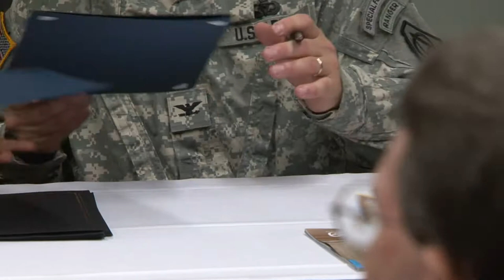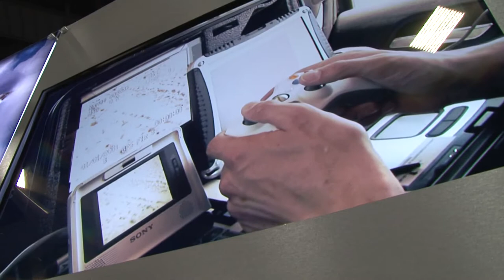Unmanned Aircraft Agreement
Middle Tennessee State University and the US Army have entered into an agreement to share training and resources in the use of drone aircraft technology. The signing took place in Washington, D.C., at the annual gathering of the Association for Unmanned Vehicle Systems International.

The Army is partnering with MTSU to turn university-level research and development into technology applicable to UAS. As part of the exchange, the Army pledged to support MTSU's UAS educational and research efforts; MTSU will receive three hand-launched, remote-controlled AeroVironment RQ-11 Raven aircraft and two control stations from the Army later this fall.

The University simultaneously announced plans for a Center for Unmanned Systems Operational Advancement and Research at MTSU, to be known as MT-CUSOAR. The new center will provide a collaborative environment for academic, industry and government entities to advance UAS operations and technology integration.

The pact is the first signed between a university and the Army UAS Program Office, which operates the largest unmanned fleet in America. Although the Army works with other universities on a contract basis, the collaboration with MTSU is unprecedented.